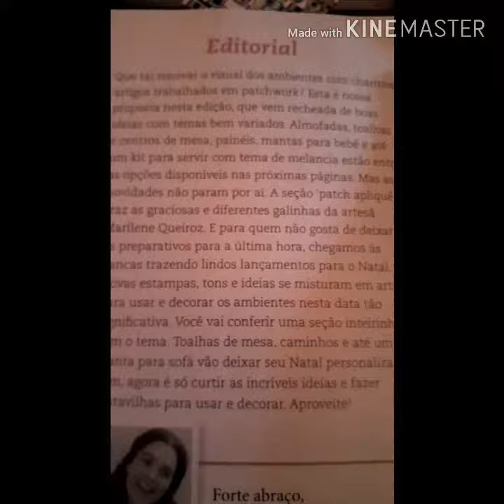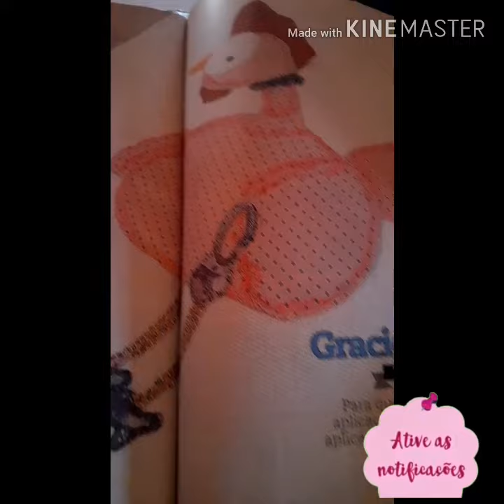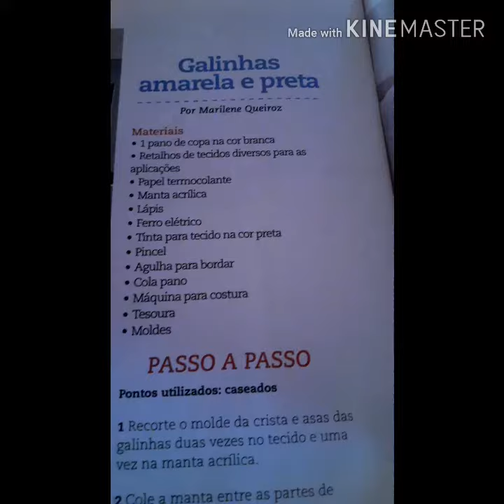A Segunda Revista que meus desenhos saíram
Oi ! amigos essa é a segunda revista que saí...Eu nunca imaginei que iria sair em revistas com meus desenhos. Deus é maravilhoso